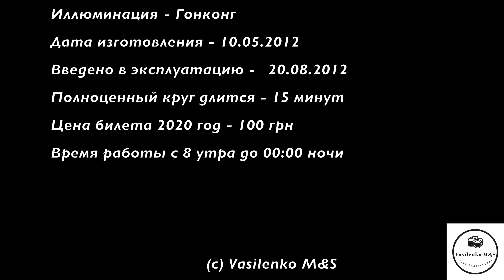Колесо обозрения Мираж / Бердянск / 4к / Самое высокое колесо обозрения в Украине / 2020 /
Колесо обозрения Мираж

Бердянск - потрясающий город с изобилием прекрасных видов и достопримечательностей. В 2012 году 23 августа этот список дополнило ни с чем не сравнимое колесо обозрения Мираж, которое впечатляет своей масштабностью и красотой.

Вечером колесо зажигается разноцветными огнями, что поистине представляет собой сказочное зрелище. Невозможно пройти мимо и не взглянуть на переливающегося радугой стального гиганта.

Также Мираж является самым высоким колесом обозрения в Украине. Его высота равна 50 метров, что примерно сравнимо с 20 этажным зданием, а вес приблизительно - 30 тонн.

Мираж - второе по высоте сооружение в городе. Первое место занимает городская телевышка, чья высота достигает 100 метров.

В колесе насчитывается 36 кабинок синих, желтых, фиолетовых, зеленых, красных и белых цветов. Кабины рассчитаны на шесть человек. Внутри разместили руль, которым стало возможно поворачивать кабинку в разные стороны, обозревая весь город как на ладони.

Вид на город открывается просто грандиозный. Теперь у туристов да и самих горожан есть шанс увидеть море, набережную, лунапарк, порт и центр города с высоты птичьего полета.

Страна изготовитель: Австрия, Чехия
Иллюминация: Гонконг
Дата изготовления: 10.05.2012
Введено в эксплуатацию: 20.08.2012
Полноценный круг длится 15 минут
Цена билета составляет 100 гривен (2020г)
Время работы с 8 утра до поздней ночи.

Место съёмки Запорожская область, г. Бердянск, Приморская площадь 3
Love Story 4K VIDEO ultrahd hdr sony 4K VIDEOS demo test nature relaxation movie for 4k

Check out top rated 4k hdr full hd ultra